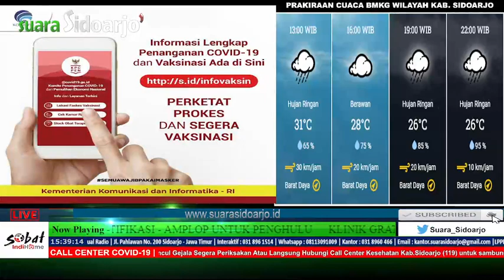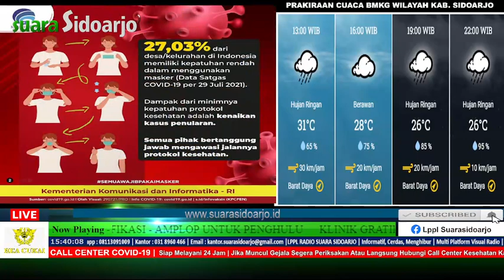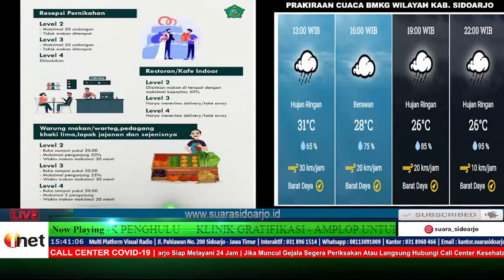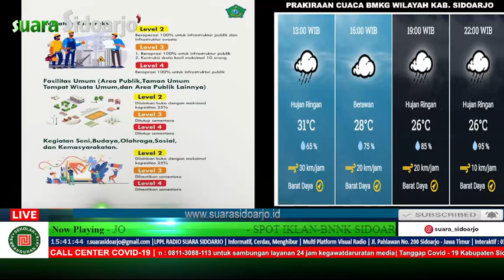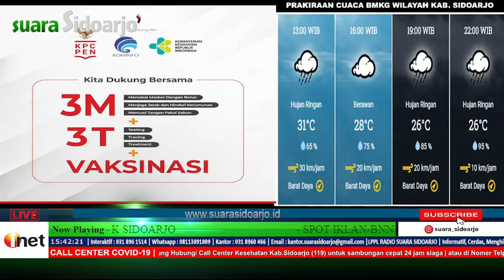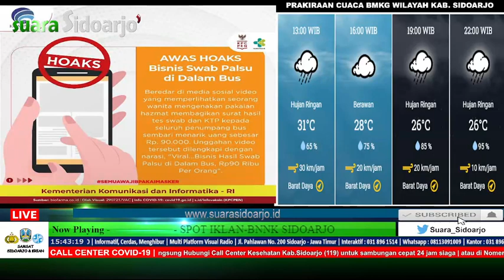MEMPERINGATI HARI AIDS SEDUNIA 2021 | RABU, 01/12/2021